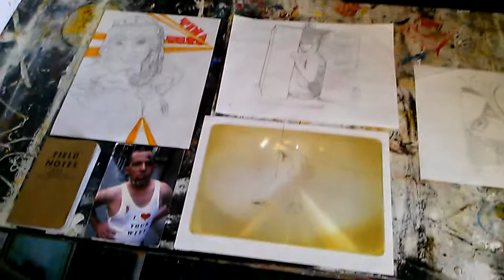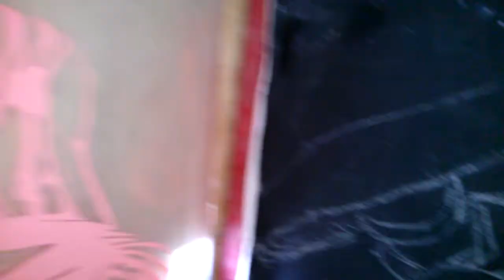Only the Penitent Man Shall Pass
Installation set to Melody Day by Caribou